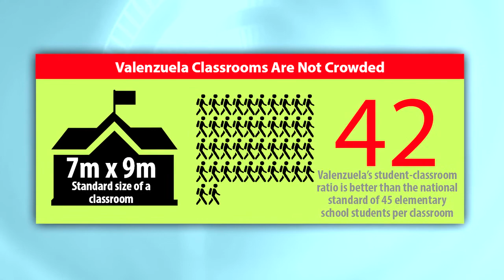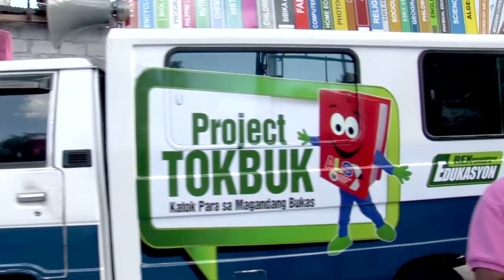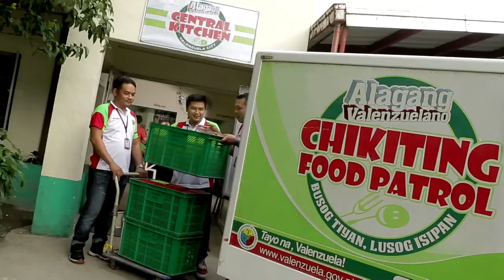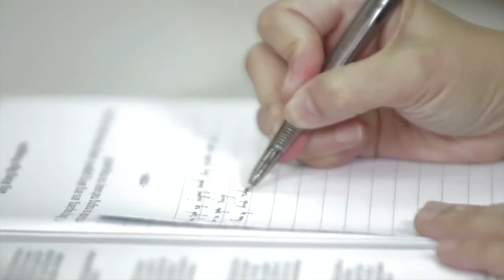Education 360° Investment Program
Began in 2014, the Education 360° Investment Program is a holistic approach to uplifting the quality of local basic education. The city government adapts a “cover-all-fronts” strategy and invests in every vital aspect of basic education.